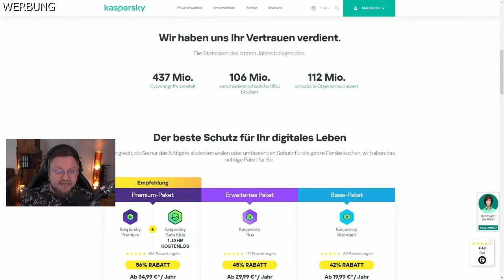Kalle rastet in FC 24 aus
Danke für Kaspersky die das Video unterstützt haben.